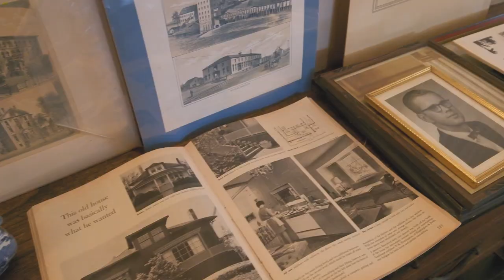1456 Court St NE Salem Oregon